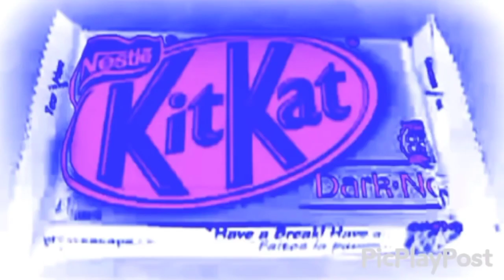All Magic Tunnels Videos